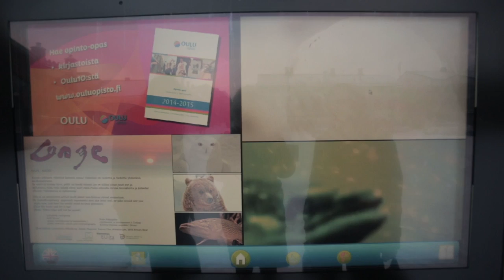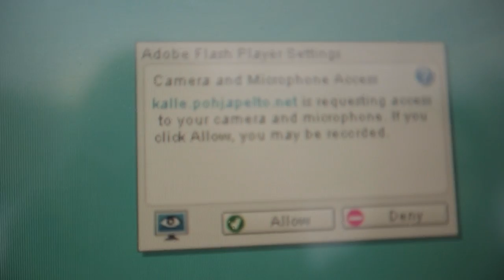Smoke Weed Every Day in Oulu with UBI Access Granted for Kalle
The title is the description. Welcome to Oulu.